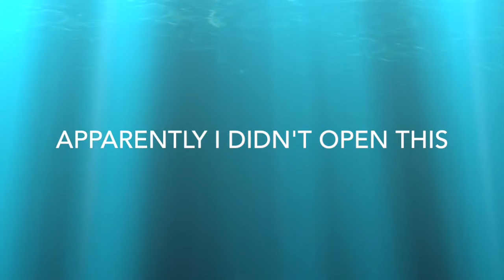DULUTH WEEKEND day 603 (7/16/2016 7/17/2016 7/18/2016)